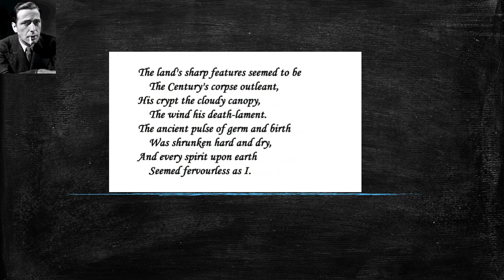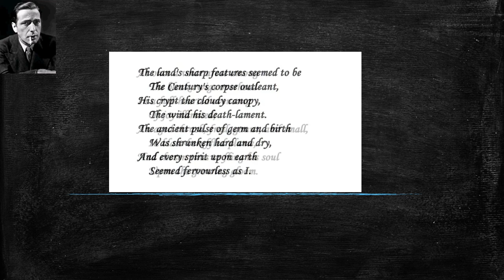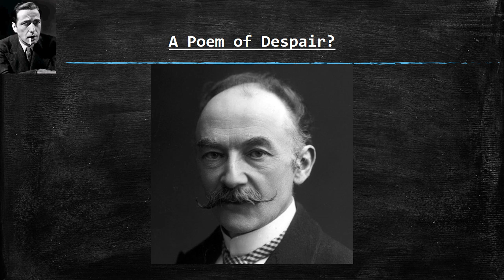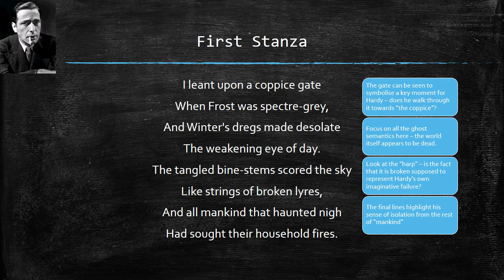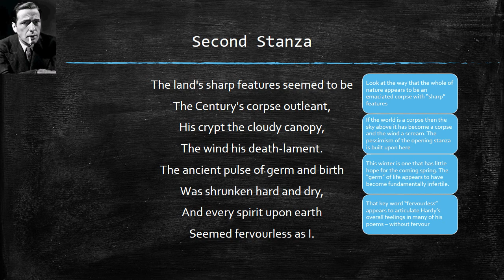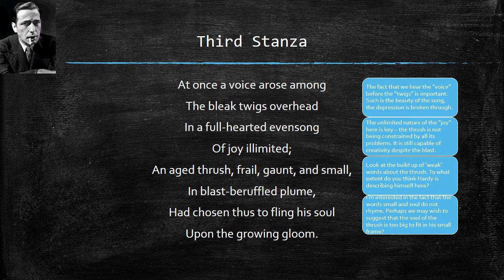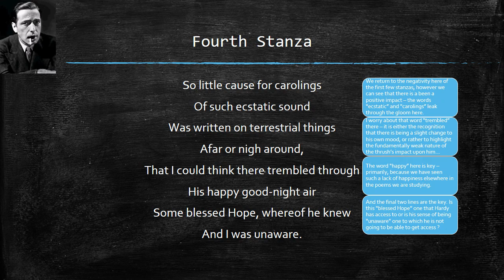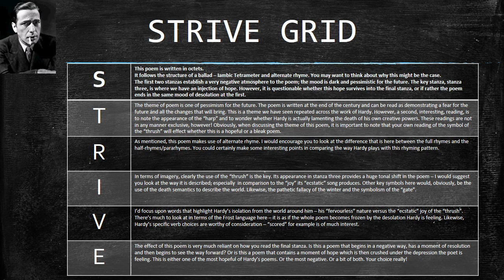Thomas Hardy: The Darkling Thrush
Welcome to my revision guide for The Darkling Thrush by Thomas Hardy